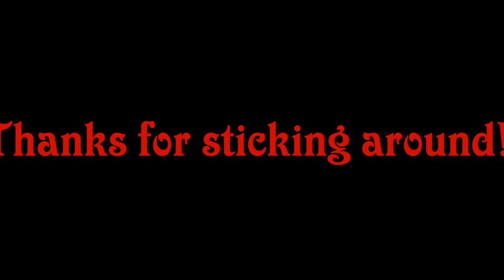Harley Quinn Makeup Tutorial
Gee I loved Halloween so much that I wanted to share my Halloween costume transformation with you guys.